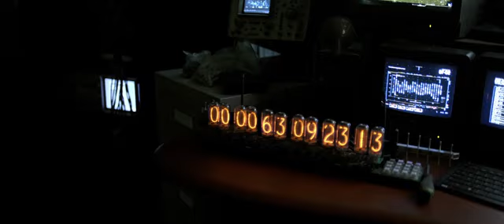Tomorrowland (2015) Trailer in Streaming - Guardarefilm.tv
Guardate il film completo Tomorrowland in Streaming su Tomorrowland streaming / Tomorrowland streaming ita / Tomorrowland in streaming: Legati da un destino comune, un brillante e ottimista adolescente, mosso da molta curiosità scientifica, e un ex inventore bambino prodigio ormai disilluso uniscono le loro forze per imbarcarsi in una pericolosa missione per scoprire i segreti di un luogo enigmatico, situato da qualche parte nel tempo e nello spazio e che esiste nella loro collettiva memoria come "Tomorrowland", la terra di domani.